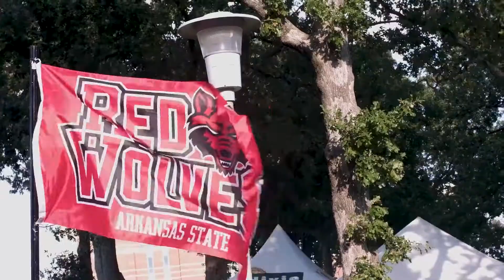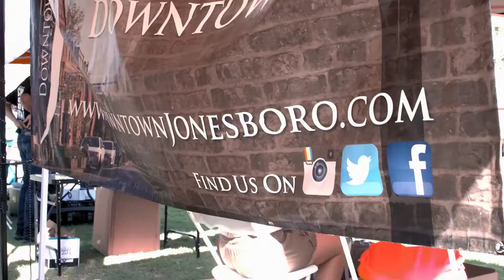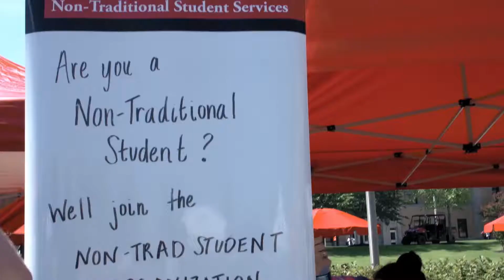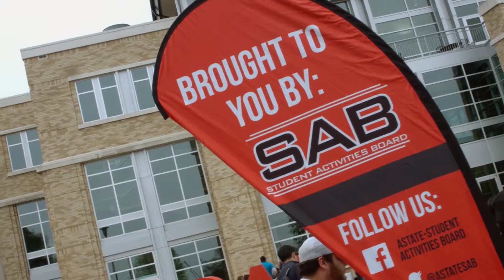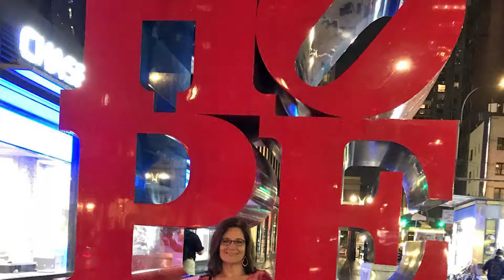First Friday: August 2018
In the August 2018 edition of First Friday, Kelly Damphousse discusses student life initiatives with recently named Dean of Students, Dr. Martha Spack.  It won't be long until students report for the Fall 2018 semester.